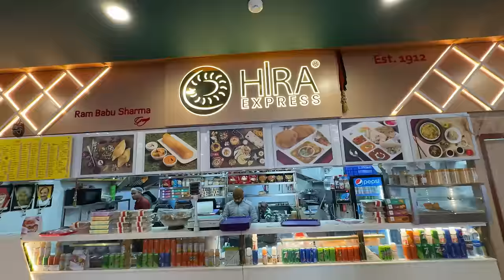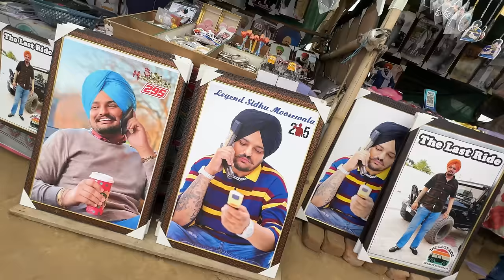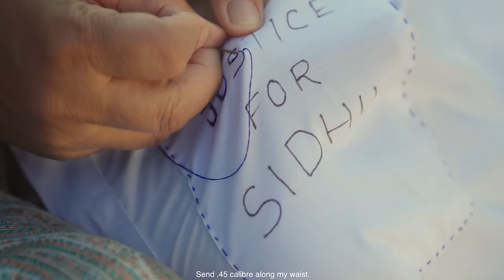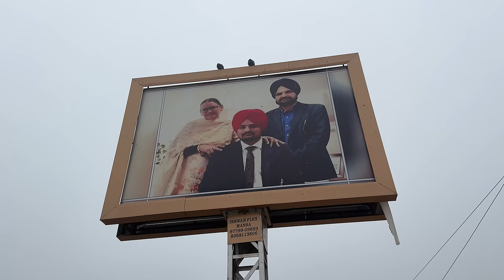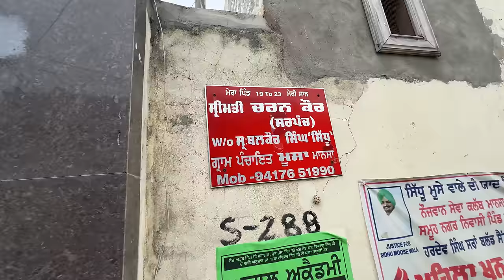Sidhu Moosewala ki Haveli Pahuch Gaye ☝️| Legend Never Die | Rest In Power The King Of Punjabi Music